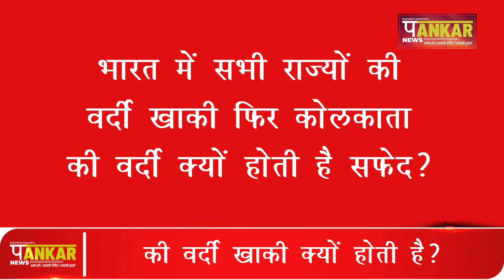Police | क्यों होती है पुलिस की वर्दी खाकी , जाने खाकी के पीछे के अनसुने राज ! |Pankar News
Newspapers either online or in print place emphasis on news as a social gathering space as well. Advertising is possible wherever a large number of people gather. The way the news is reported can sometimes be impacted by this advertising.

Importance of local news

News from a local area can inform people in a locality about events that may have a bearing on their community. A community can participate in the decision-making processes within their community. As an example, a local community report on a dangerous road or accident hot spot can later be used as evidence to lobby for funding to fix the problem.

Importance of national news

In many cases, countries have a wide range of distances, as well as time zones that might differ.  Focusing on national news can enable people to gain an understanding of the national situation. It is particularly important for countries that have a range of different types of population centers, such as cities and towns. For example, large cities thousands of kilometres apart may still rely on one another for trade or resources of economic significance. It is therefore important to know the situation in other towns and cities.

Importance of international news

The global economy today depends heavily on news from one country to another. The ability to understand how other people live and how their culture differs provides people with a deeper understanding of their own way of life.  It is not uncommon for a certain kind of news from countries that rely on each other for energy or other resources to have a profound effect on the global economy as a whole.